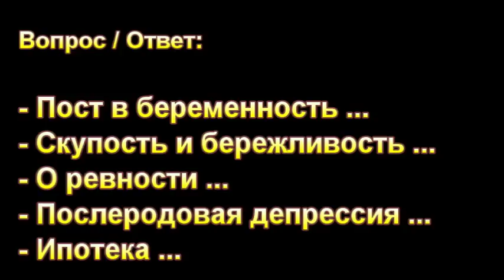Н.С. Антонюк. Пост в беременность, ... МСЦ ЕХБ.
- Пост в беременность ...
- Скупость и бережливость ...
- О ревности ...
- Послеродовая депрессия ...
- Ипотека ...